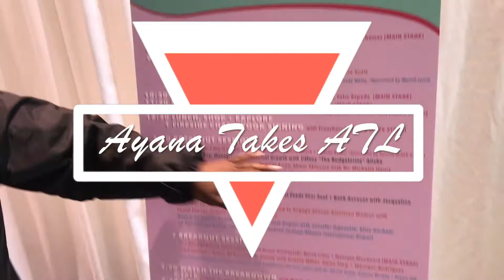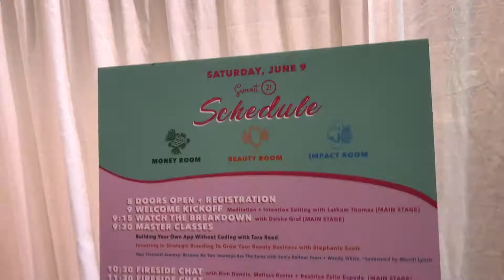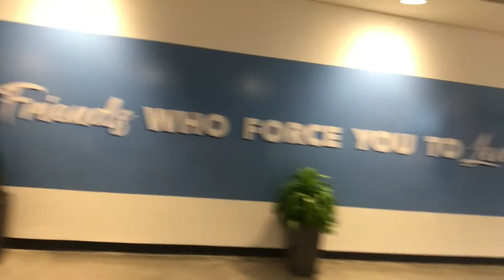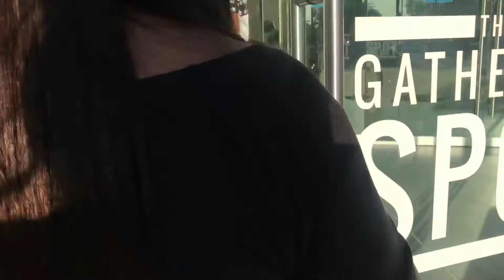SUMMERTIME SERIES| ATL CELEBRITY LISTENING PARTY, SIX FLAGS DRAMA, SUMMIT 21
Hey subbies! For the first episode of my Summertime Series i'm taking you all to my EVENTFUL fun in Atlanta! My vlog music was created by the talented KaEl! His soundcloud and instagram are linked below!

KaEl Instagram: @_justkael
KaEl Twitter: @_just.kael

S T A L K M Y S O C I A L S